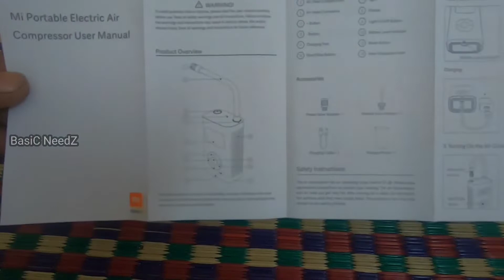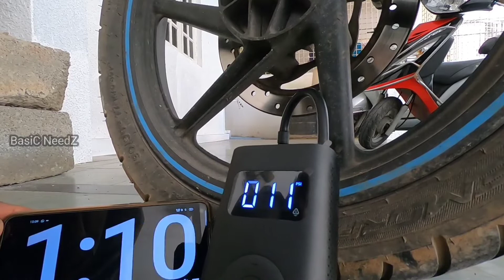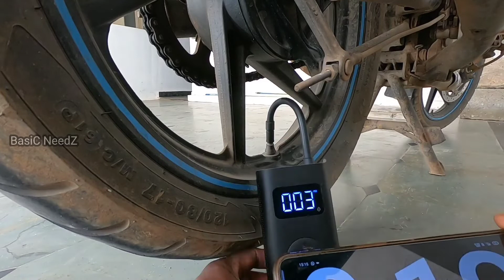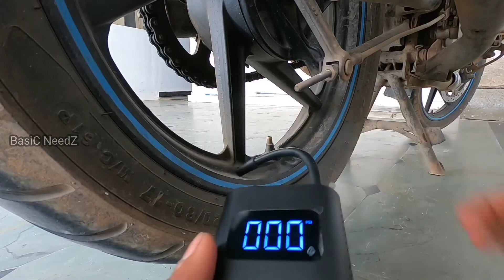Mi Air Compressor / Mi Air Pump / Mini air pump /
Hi everyone